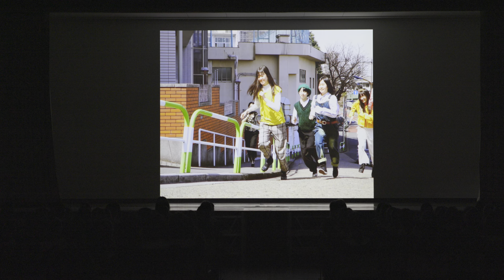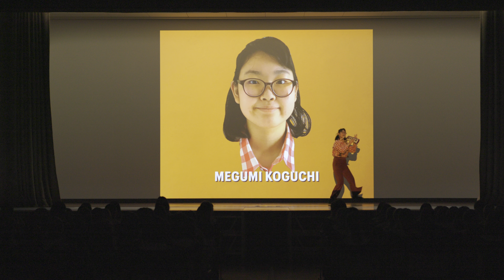美術部クラブプレゼンテーション2021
クラブプレゼンテーションの様子をお伝えします！

1970〜80年代のアメリカファッションを参考にした衣装を着た、「美術部モンキーズ」のパフォーマンスをご覧ください！